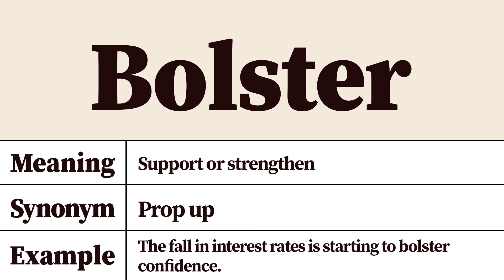Bolster Meaning and Definition